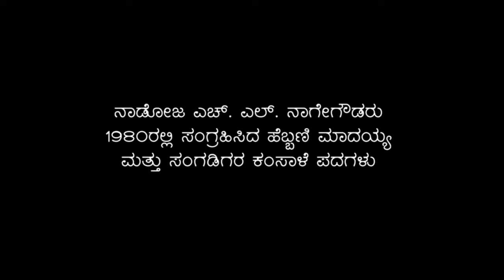Hebbani Madaiah Kamsaale pada